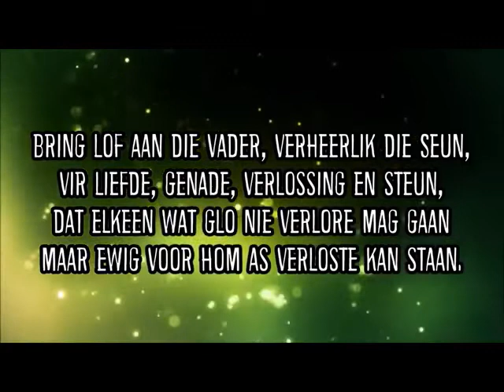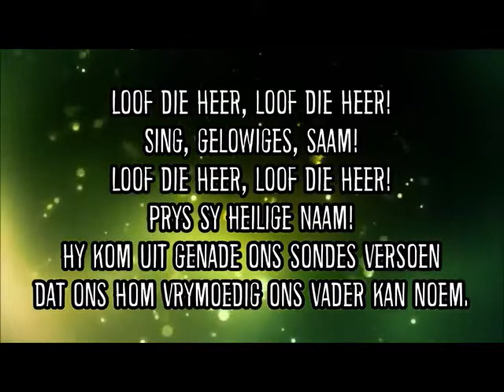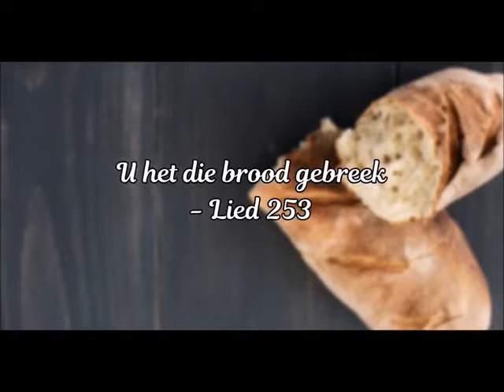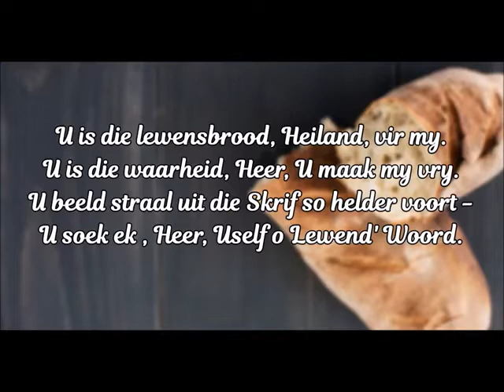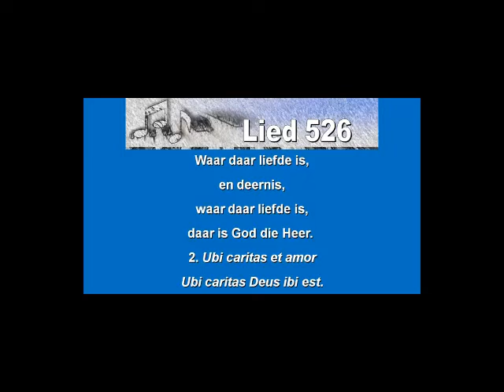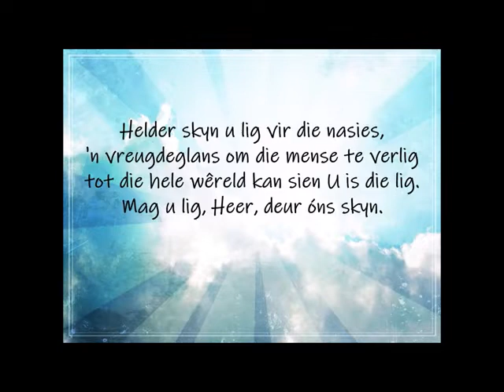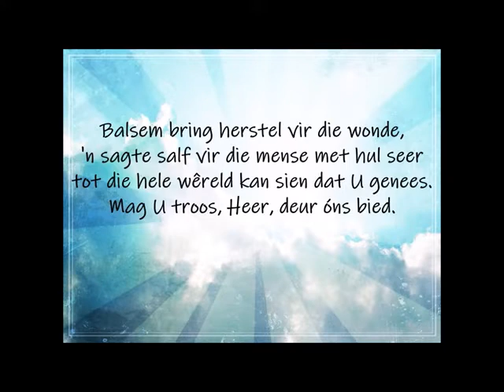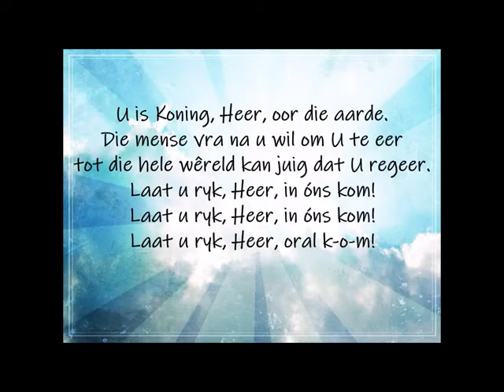NG Suidkerk Mosselbaai, Prediker DS Robert Knobel, 18 Oktober 2020